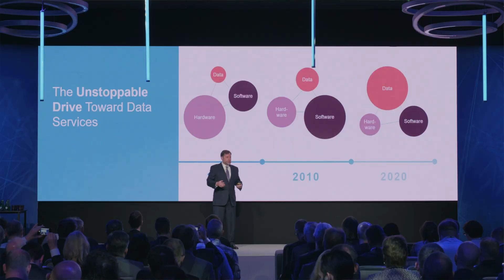Joel Reich on Data and Digital Transformations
"Data now drives the business". Find out more about the power of data and the difficulties of digital transformation from Joel Reich, Executive Vice President, Products and Operations NetApp at Partner Executive Forum 2017.